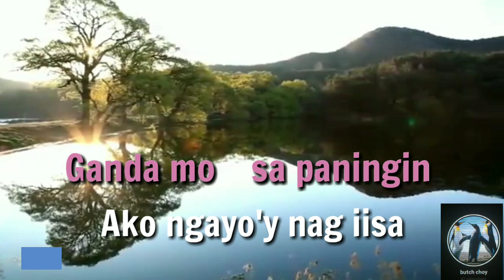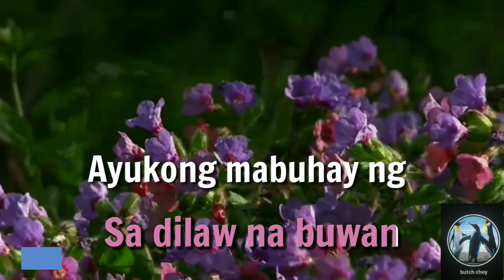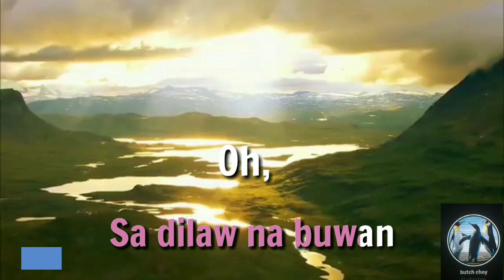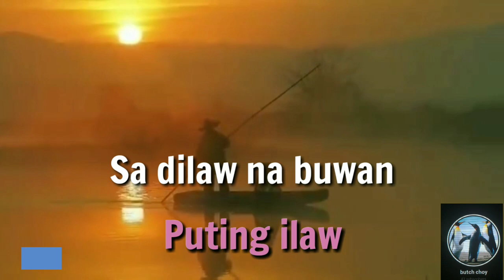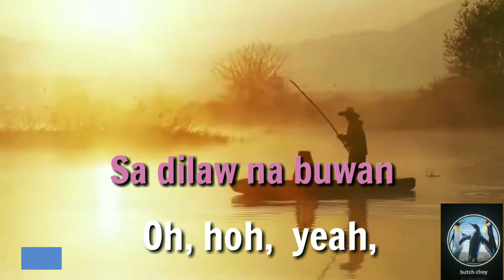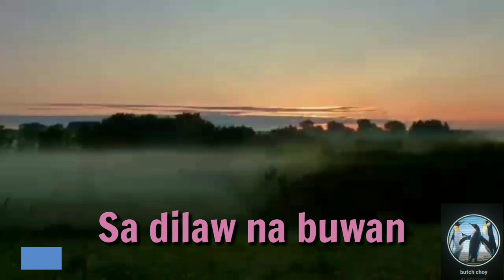Karaoke Female Song - Sa Dilaw Na Buwan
ENJOY SINGING:!)